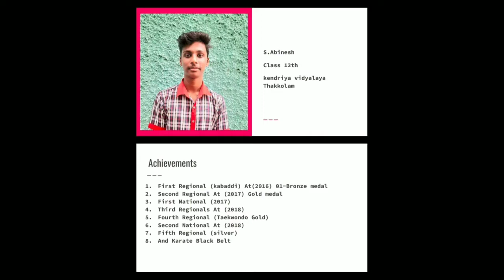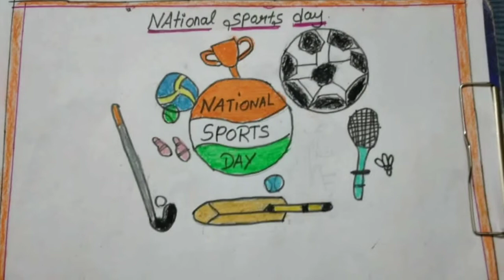Sports Day Celebration | 2021 | Kendriya Vidyalaya Thakkolam